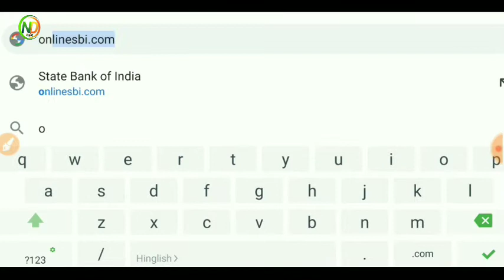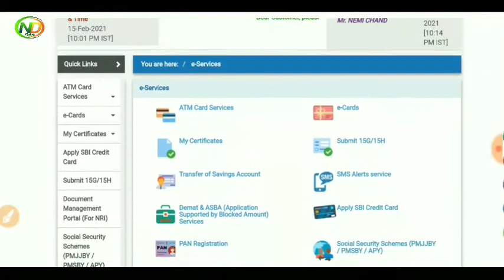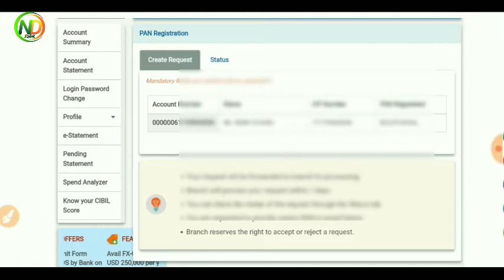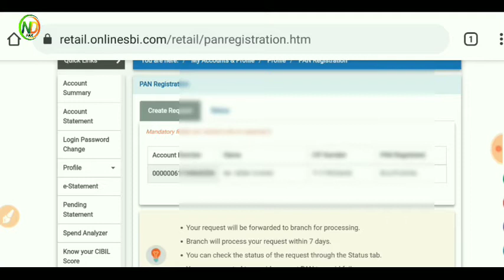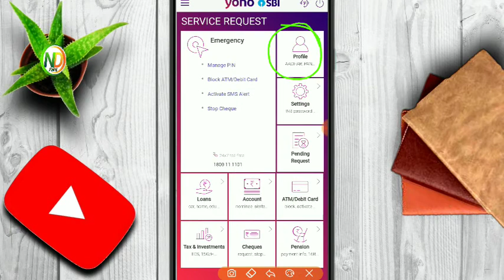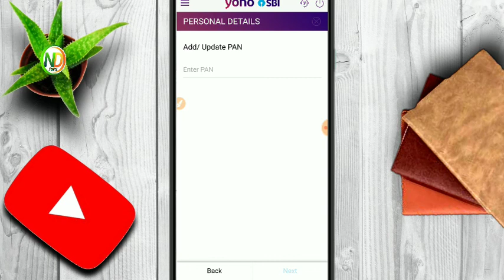SBI PAN KYC UPDATE ONLINE | sbi pan card link online | how to link sbi pan card online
sbi me pan card kaise register kare
sbi pan kyc kaise kare
how to register pan card online in sbi
sbi pan card registration online
online sbi pan card register